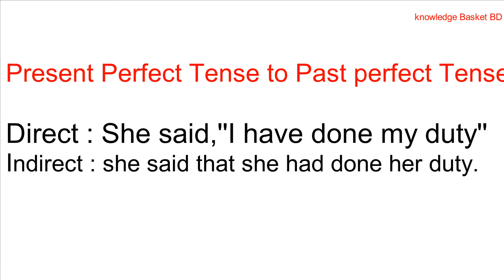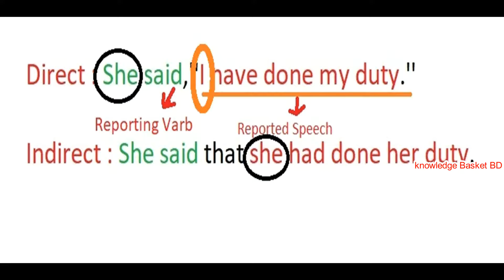Easy English grammar in bangla, | Narration | Part-9 KnowLedge BasKet BD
Easy English grammar in bangla | Narration |